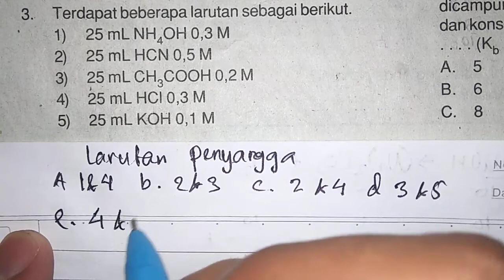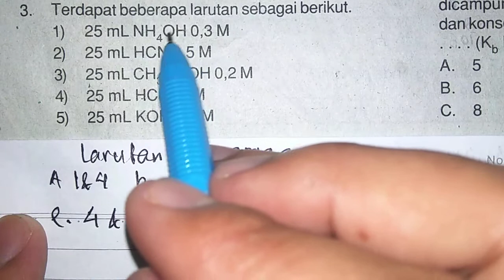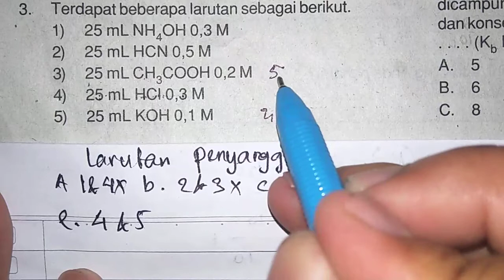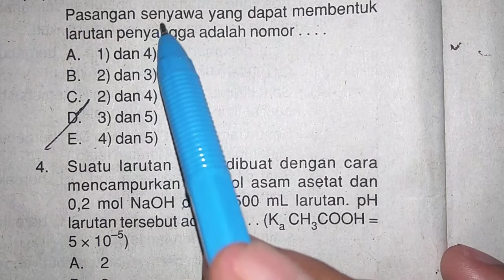Larutan Penyangga - pasangan senyawa yang dapat membentuk larutan penyangga adalah nomor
pasangan senyawa yang dapat membentuk larutan penyangga adalah nomor ...

Larutan penyangga adalah suatu sistem larutan yang dapat mempertahankan nilai pH larutan agar tidak terjadi perubahan pH yang berarti oleh karena penambahan asam atau basa maupun pengenceran. Larutan ini disebut juga dengan larutan buffer atau dapar.

Dalam kehidupan sehari-hari, terdapat berbagai reaksi kimia yang merupakan reaksi asam basa. Sebagai contoh, reaksi beberapa enzim pencernaan dalam sistem biologis. Enzim pepsin yang berfungsi memecah protein dalam lambung hanya dapat bekerja optimal dalam suasana asam, yakni pada sekitar pH 2. Dengan kata lain, jika enzim berada pada kondisi pH yang jauh berbeda dari pH optimal tersebut, maka enzim dapat menjadi tidak aktif bahkan rusak. Oleh karena itu, perlu ada suatu sistem yang menjaga nilai pH di mana enzim tersebut bekerja. Sistem untuk mempertahankan nilai pH inilah yang disebut dengan larutan penyangga. Hal ini terjadi sebagaimana dalam larutan ini terdapat zat-zat terlarut bersifat “penahan” yang terdiri dari komponen asam dan basa. Komponen asam akan menahan kenaikan pH sedangkan komponen basa akan menahan penurunan pH.